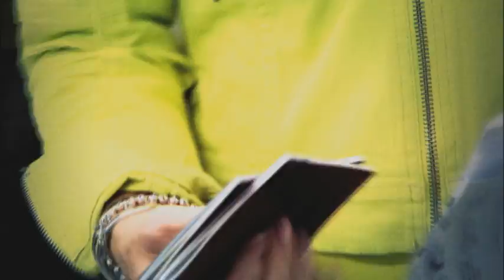TV Lab: Mag ik met je mee ... Op reis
Wat zou er gebeuren als je Nu we er toch zijn en 3 op reis samenvoegt, een beetje schud hier en daar wat schaaft en er twee lekkere presentatrices bijgooit. (ontploffing) dan krijg je Mag ik met je mee. Op Reis.